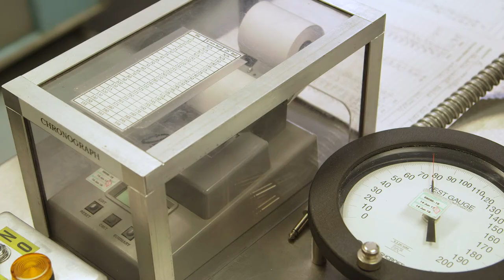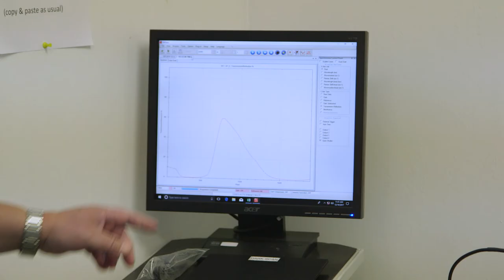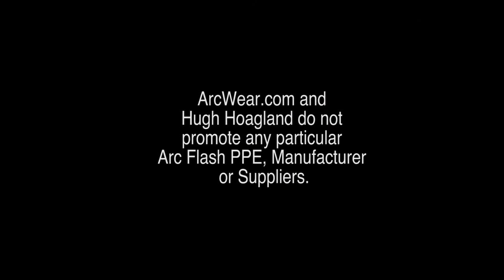Paulson Mfg. Corp. Factory Tour feat. Hugh Hoagland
ArcWear® CEO Hugh Hoagland & Paulson Mfg. Corp. CEO Roy Paulson tour the Paulson factory and discuss the technology behind our next-gen arc flash safety products.